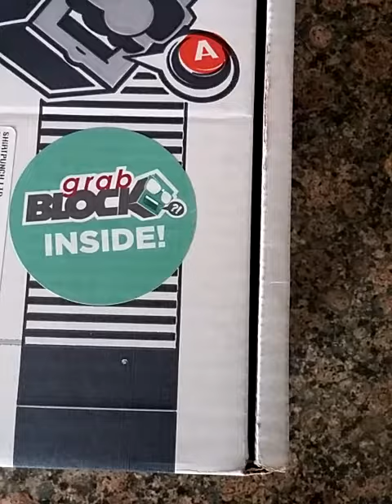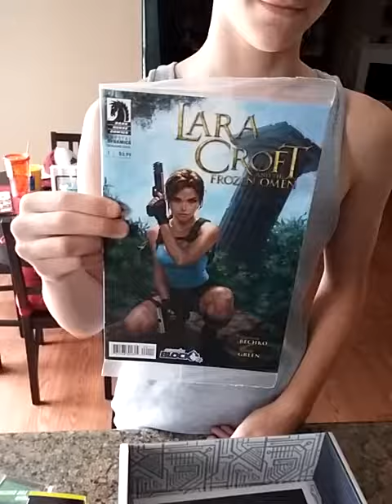Arcade Block July 2016 Grab block extra.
Extra grab block from Nerd block. A little bit of everything from past boxes. Cool shirt and another Shirt Punch discount card to collect.